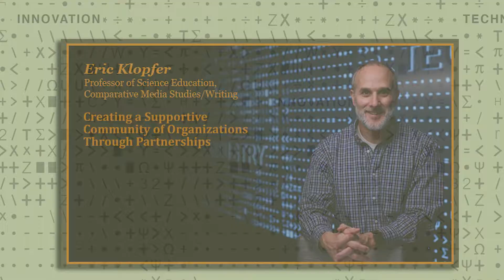Joining Up Globally to Educate the Young - Creating a Supportive Community Through Partnerships -4/5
Eric Klopfer, Professor of Science Education, Comparative Media Studies, and Writing, MIT; Co-Director, J-WEL pK-12 Collaborative - See the J-WEL pK-12 Collaborative's full playlist